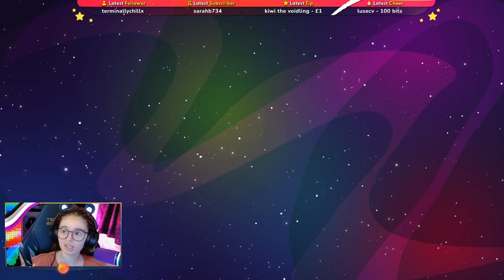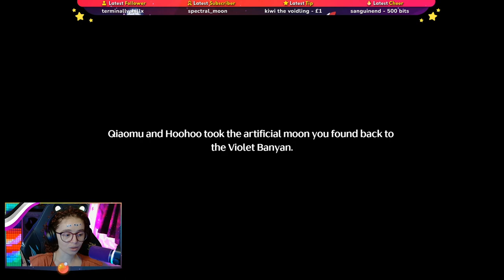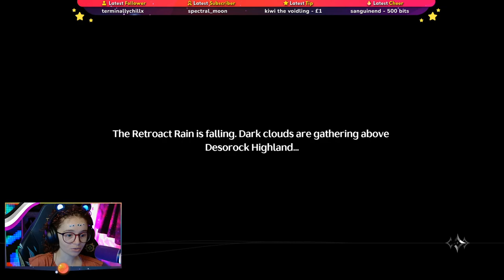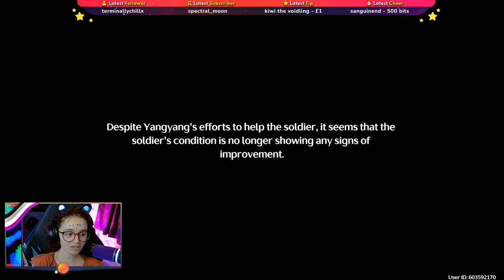I'M SO INTO THIS | Wuthering Waves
Originally aired June 25th 2024